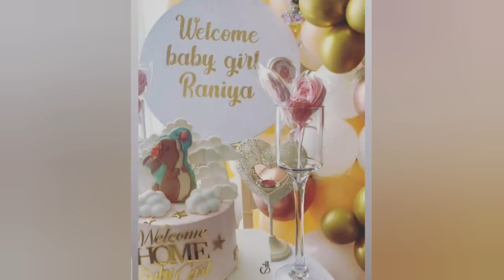ХУШ КЕЛИПСИЗ РАНИЯ...АКТРИСА РАЪНО ШОДИЕВА НАБИРАСИ РОДДОМДАН ЧИКДИ